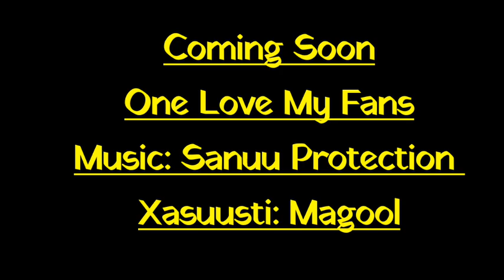COMING SOON ASLUUB BADANEEY REMIX-KP CADDE 2020